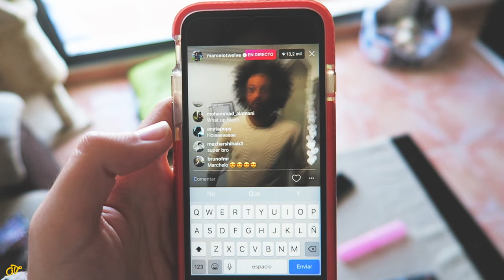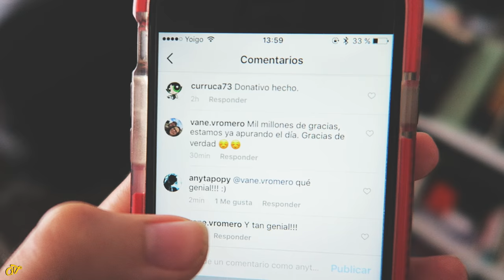VLOG 160 - SALUD, AMOR Y ¿LA LOTERÍA?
Hemos ganado 120 euracos, nada mal ¿no? Además, conocemos por fin a Dani, una promesa en el mundo de la fotografía. Recordadlo, lo habéis conocido aquí ;)

Gracias Dani nos vemos pronto.

Colabora con el canal haciendo tus compras de Amazon desde este enlace

♦ ¿Tienda de camisetas y fundas? ¡También tenemos!

✧ Nos puedes encontrar en twitter en nuestras cuentas:
✧ Instagram: anayvanevlogs , anytapopy y vaniaragon.

➳ Si quieres enviarnos cositas chachis puedes hacerlo a:
                      APARTADO DE CORREOS
                          ANAYVANE 339
                      CP.30820 ALCANTARILLA
                          MURCIA,ESPAÑA.

Además de que muchísimos gatitos bebé irán a verte a casa con una cesta de fresas con chocolate =O

❤ Si has llegado hasta aquí: te queremos más que al resto ^^